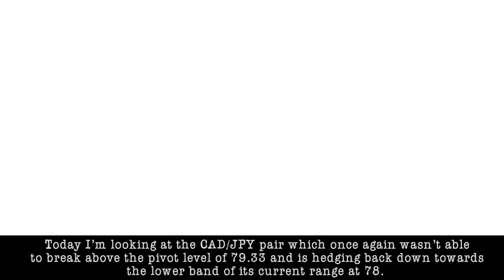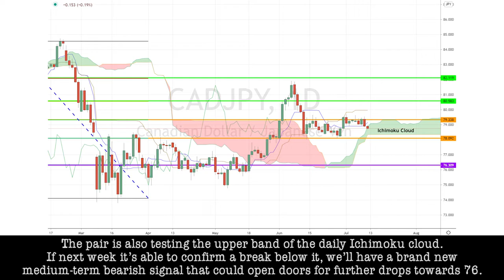July 10th 2020 - CADJPY Breakdown